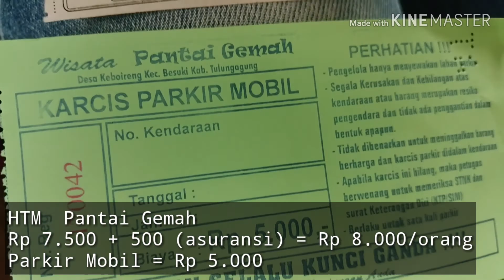PANTAI GEMAH || Liburan Mumpung Libur